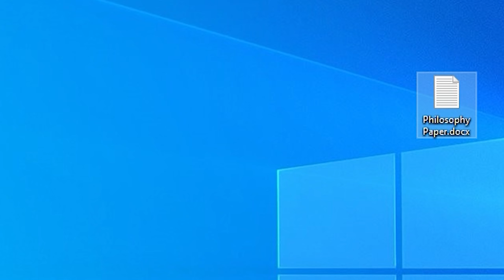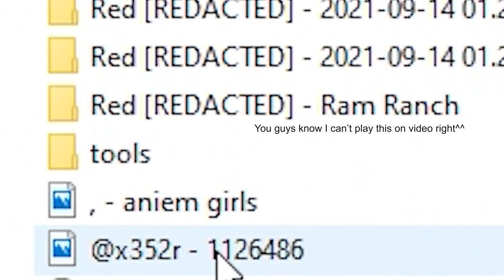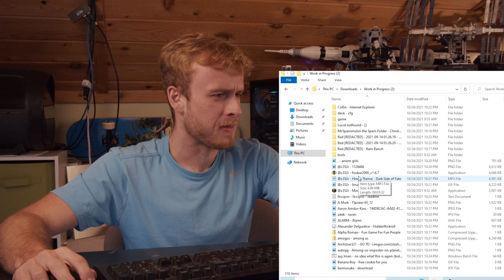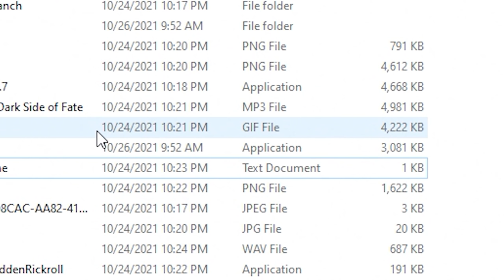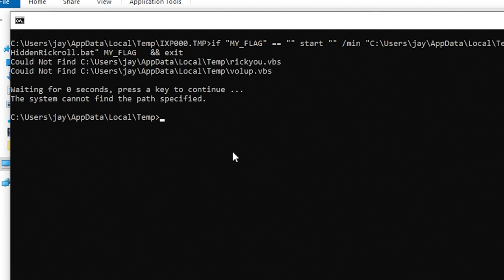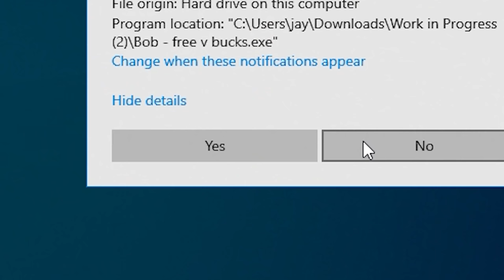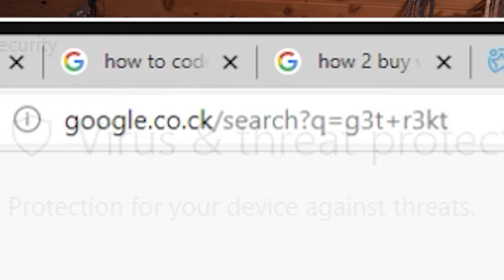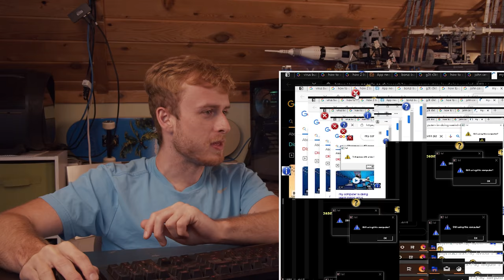I Let Viewers Install ANY FILE Onto My PC and It Got BAD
I let my viewers send in ANY kind of file they wanted, which I then INSTALLED on my PC. These were any kind of files that I just willing installed on my PC, sent in by any viewer. I showcased picture files, executable files, or just simple game files that I installed on my pc, which viewers sent in.

Rules: There is no limits (Unless of course its illegal content, in that case it wont show up on the video).

Minecraft Server
Public Minecraft Server (Java and Bedrock): avn.gg
Bedrock Port:19132
Java Port: 25565

Ethereum: 0x2373C46F3A739018f0AD4A8e60b0B04839ed945f
Bitcoin: 39FY528H3gcsQ3qC2Y2K4j68i7Y5QdgvJw